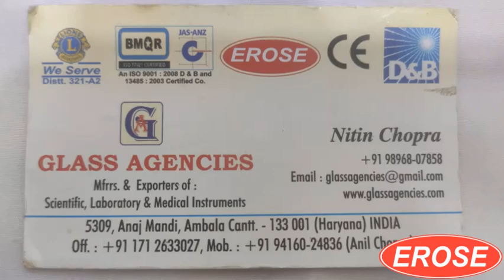Acrylic Double Convex Lens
GLASS AGENCIES, Ambala Cantt, INDIA are Manufacturer, Exporter, Supplier, Dealer, Trader, Distributor & Wholesaler of Acrylic Double Convex Lens under EROSE Brand.

5309, Anaj Mandi,
Haryana
INDIA